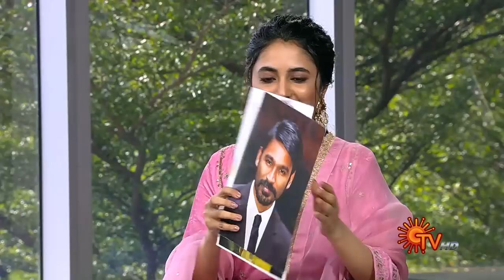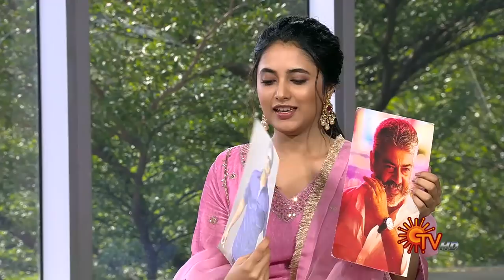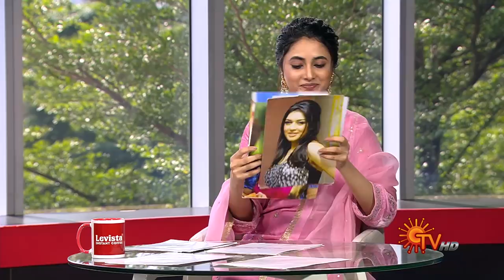Vanakkam Tamizha with Actress Priyanka Mohan | Full Show | 11 Mar 22 | SunTV